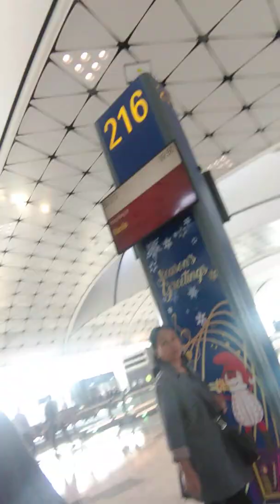Estela carino in HONGKONG 11-10-19